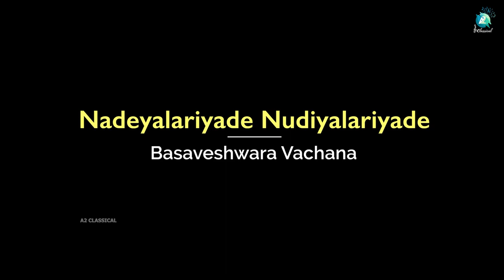Vachana - Nadeyalariyade | Dr.Vijaykumar Patil | late Pandit Sangameshwar Gurav | A2Classical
Experience the divine resonance of Indian classical music as we embark on a melodious journey through centuries of tradition and innovation. From the soul-stirring raagas to the intricate rhythms of taal, this video explores the enchanting world of Indian classical music, a true gem in our cultural heritage. Join us as we celebrate the virtuoso musicians, the timeless compositions, and the profound spiritual connection that this genre embodies. If you're a connoisseur or simply curious about the magic of Indian classical music, this video promises to be a harmonious treat.

Click here to enjoy the songs on all your favorite music platforms

♫ Song                    : Vachana - Nadeyalariyade
♫ Singer                  : Dr.VijaykumarPatil
♫ Lyrics                   : Basavanna vachana
♫ Raaga                  : Marva
♫ Tala                      : Adha Tintala
♫ Composition       : late Pandit Sangameshwar Gurav
♫ Tabla                    : Pt. Keshav Joshi & Pt. Vadiraj Dandapur
♫ Harmonium         : Shri Basu Hiremath
♫ Mixing & Master : Jayanth Aithal
♫ Music On             : A2 Music
♫ Program Coordinator : M R Mohan Kumar